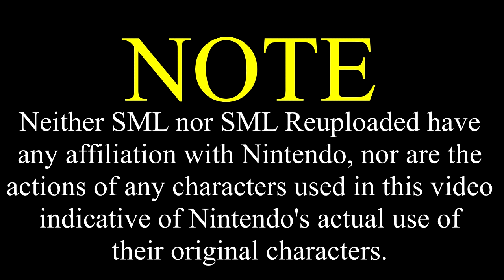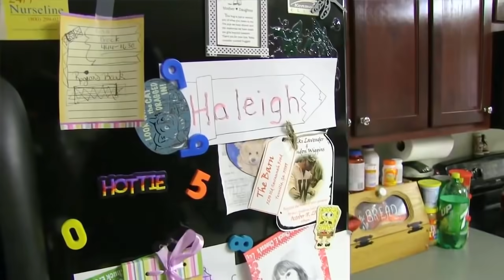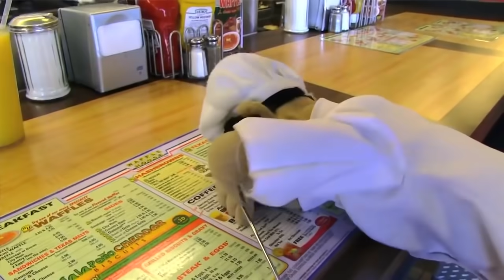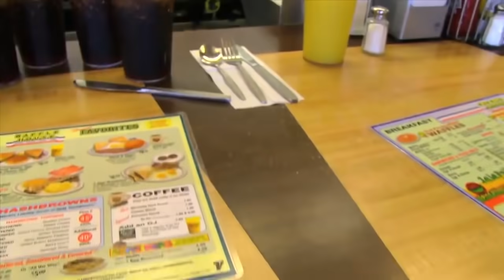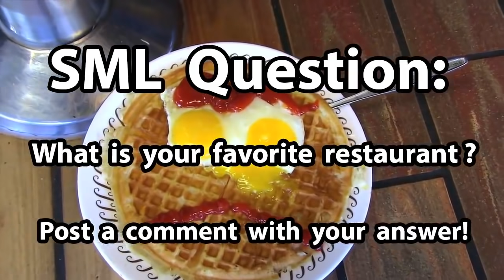SML Movie: Bowser Junior's Breakfast [REUPLOADED]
Itemized warnings:
-Mild cursing
-Mild/Moderate violence
-Moderate sexual jokes/references
-References to tragedies
Original Description: Bowser Junior goes to Waffle House!